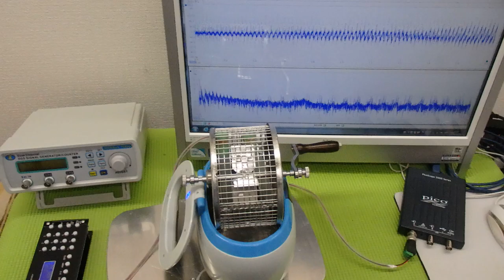超音波「攪拌・分散・乳化・粉砕」技術